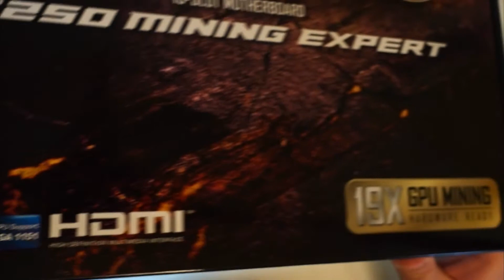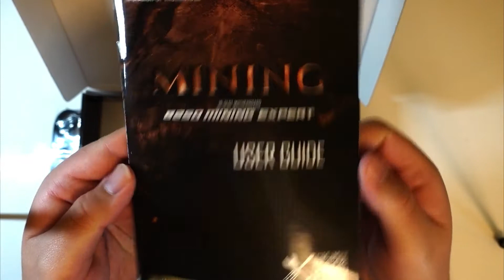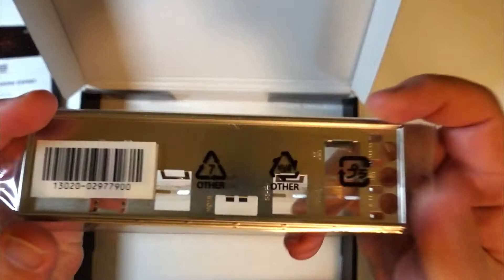ASMR Unboxing - ASUS Mining Expert B250 (Silent)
New Silent Relaxing Unboxing:
ASUS B250 Mining Expert

18x PCIe x1, 1x PCIe 3.0 x16, 2x DDR4, Gbit LAN, HDMI, USB 3.0, Unterstützte Arbeitsspeicher: DDR4-SDRAM, Arbeitsspeicher Typ: DIMM, RAM-Speicher: 32 GB. Prozessorfamilie: Intel, Kompatible Prozessoren: Celeron, Core i3, Core i5, Core i7, Pentium, Prozess

or Amazon Germany / Austria:

This video was filmed with the Sony RX100V / M5